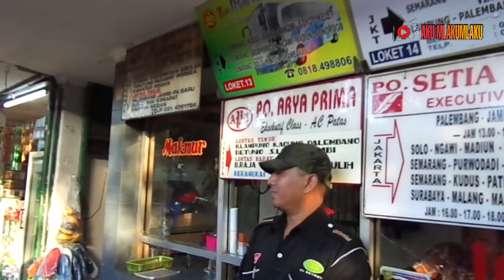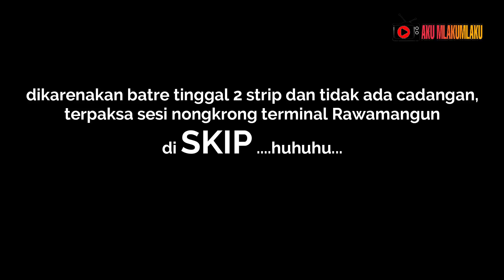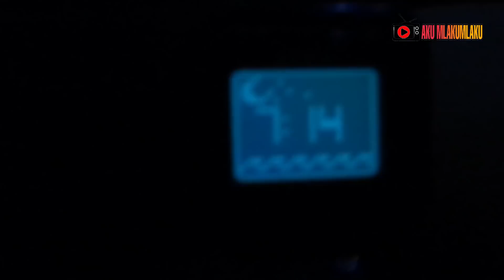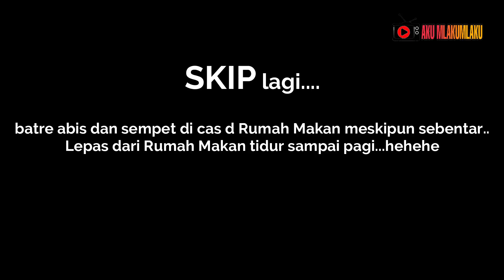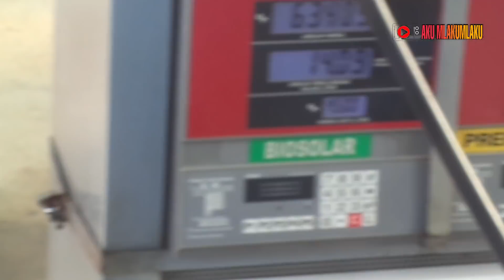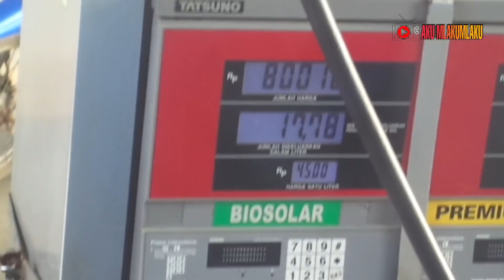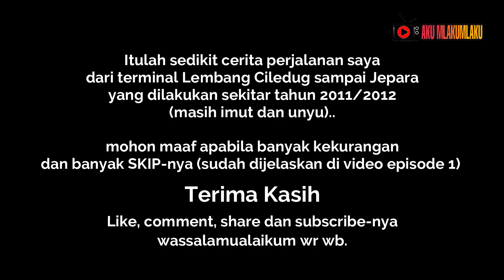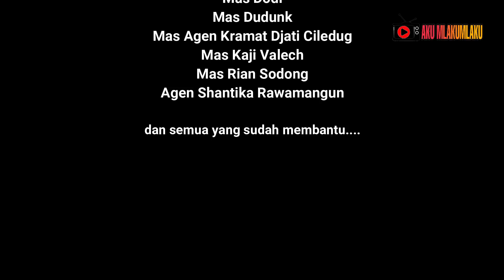Edisi Lebaran : 2012, Perjalanan Jakarta - Jepara Part 2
Hayoooo..nungguin part 2 nya yaaa..

Lanjutinya part yg kemarin...Mohon maaf apabila video banyak yang ter skip karena batre kamera yg kurang memungkinkan..
melanjutkan perjalanan dari ke jepara dari terminal rawamangun dengan bis Po Shantika Executive class dapat Chassis Premiumm..pertama kalinyaa !!

Gimana Rasanya ya executive jaman dulu tahun 2011/2012??

yuk langsung aja ditontonn..